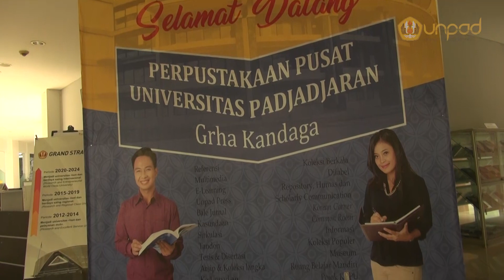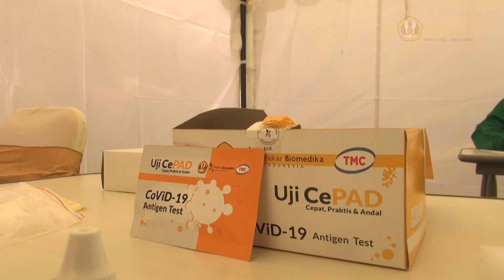Peresmian Coworking Space Hibah BNI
Universitas Padjadjaran memiliki pojok fasilitas terbaru berupa ruang kerja bersama atau coworking space yang dikembangkan bersama BNI. Coworking Space BNI-Unpad ini berlokasi di lantai 1 Grha Kandaga Perpustakaan Pusat Unpad di Jatinangor.

Secara simbolis, Coworking Space BNI-Unpad ini diresmikan oleh Wakil Rektor Bidang Akademik dan Kemahasiswaan Unpad Prof. Dr. Arief Sjamsulaksan Kartasasmita bersama DGM Divisi Hubungan Kelembagaan Hubungan BNI Ahmad Salman Somantri, Selasa (26/1).

Reporter: Azizul   | Camera Peson: Rahman | Naskah: Azi| Narator: Zul